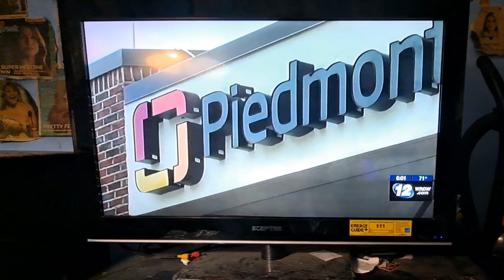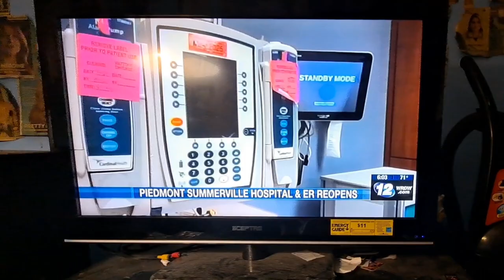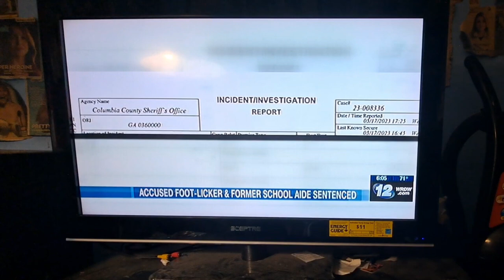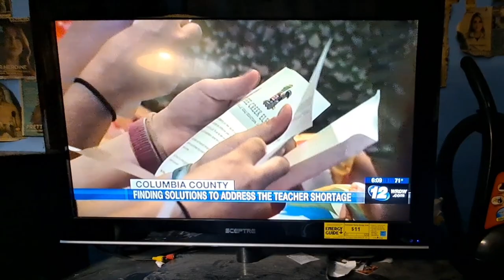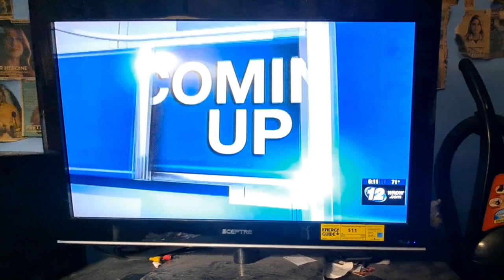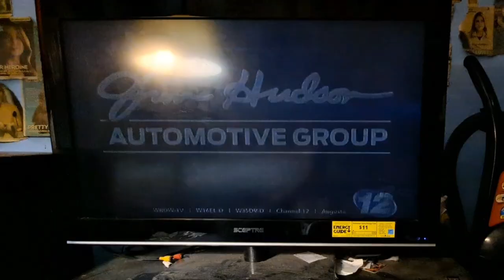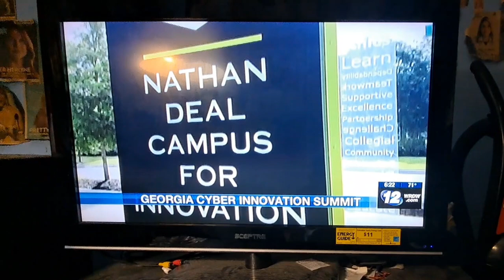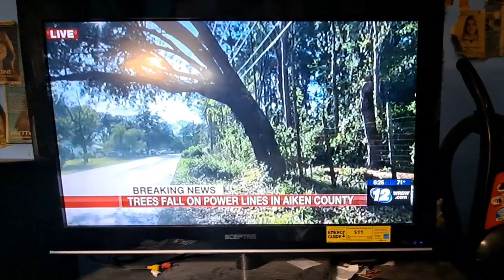Wrdw News 12